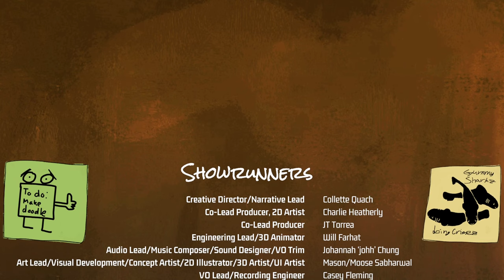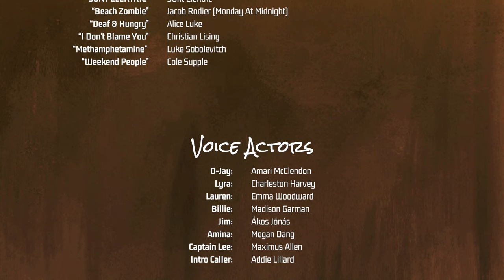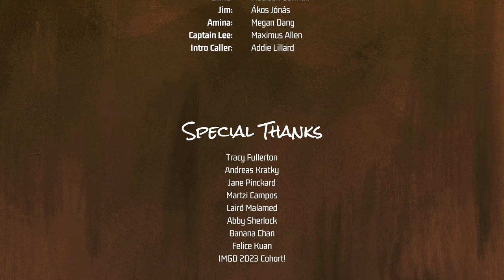One Last Song - Last Broadcast #2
As the world comes to an end, we play out one final tune, one Last Broadcast.